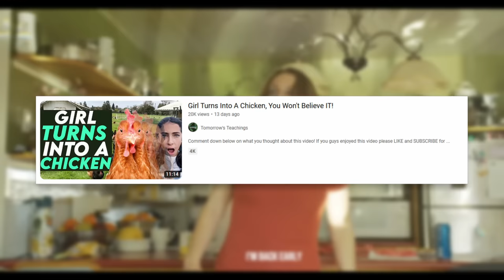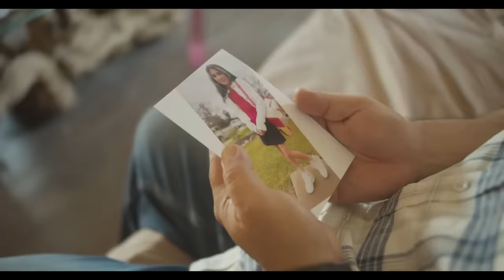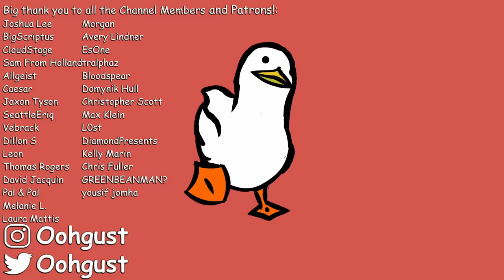This Life Lesson Channel Should Be Banned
Tomorrow's Teachings, a life lesson channel that should genuinely not be on YouTube. Today, we look at why. Buckle up.